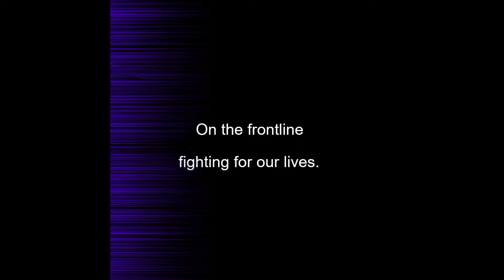Support Nurses And Doctors Free Oversize Sherpa Blanket With Donation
Providing proper supplies to healthcare workers worldwide.
Severe and mounting disruption to the global supply of personal protective equipment (PPE) – caused by rising demand, panic buying, hoarding and misuse – is putting lives at risk from the new coronavirus and other infectious diseases.